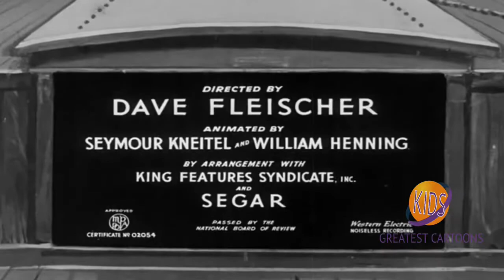Popeye the Sailor - Customers Wanted | Pinto Colvig, Margie Hines, Jack Mercer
Popeye and Bluto compete in their penny arcades for Wimpy's business.

Directors: Dave Fleischer, Willard Bowsky
Stars: Pinto Colvig, Margie Hines, Jack Mercer